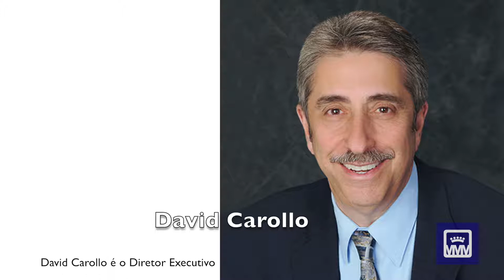XII CAPÍTULO GERAL ROSMA I CONFERÊNCIA PAPA PIO XII | FATIMA 27.09.2019 [3]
Conferência Papa Pio XII, comemorativa do 80.º Aniversário da Coroação Pontifícia de S.S. o Papa Pio XII.
Comunicação de Exm.º Senhor Presidente do "Blue Army WAF, USA", David Carollo, com o tema:
Pio XII, co-fundador do Exército Azul (Blue Army).